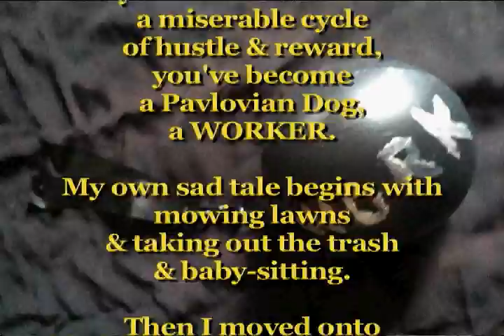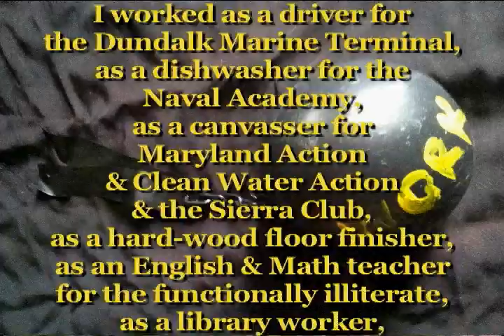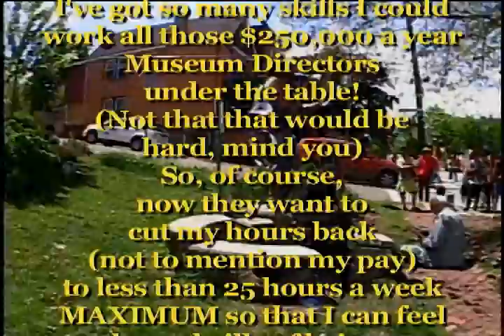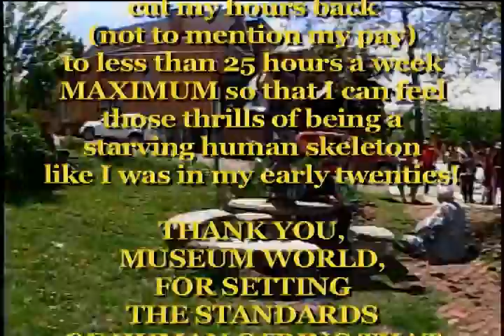Soap Box Opera episode 2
"Soap Box Opera episode 2": The Annual Polish Hill May Day Parade started in 2010.  In 2012, I was asked to give a short speech as part of it.  Since then, it's become a tradition.  The speeches tend to focus on the politics of labor with a little celebration of Spring thrown in.  This speech was given on May 4, 2013 & was about my personal work history. - September 7, 2015 notes from tENTATIVELY, a cONVENIENCE